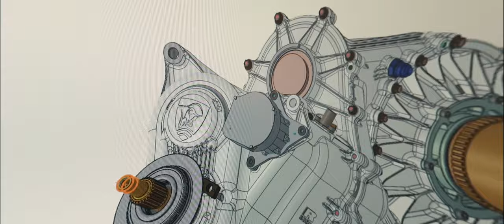Introducing the Rodin FZERO | No Limits. Zero Restrictions.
One goal. Build the fastest car on earth.

The Rodin FZERO has been developed without the limitations of road or racing regulations, allowing for the ultimate track experience available today.

Built and designed by Rodin Cars from the ground up, the FZERO is the ultimate expression of on-track performance.

No Limits. Zero Restrictions.

Vehicle Stats:

Max Speed: 360 kph
Max Power: 1176 hp
Max Torque: 1026 Nm
Max RPM: 10,000 rpm
Weight: 698 kg (wet)